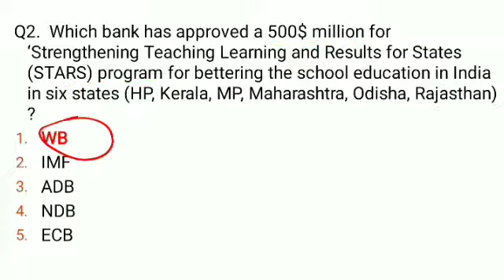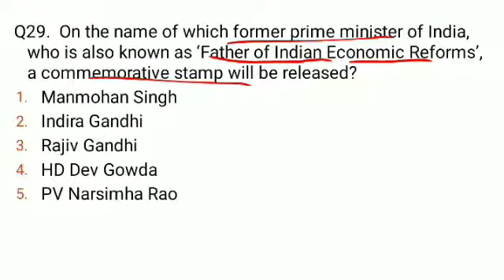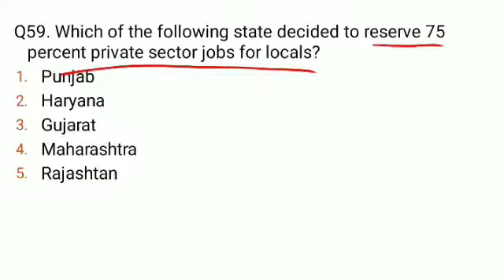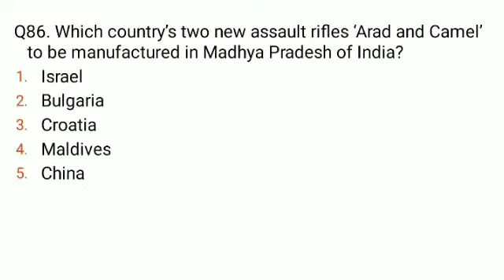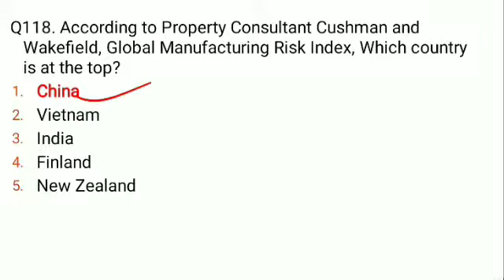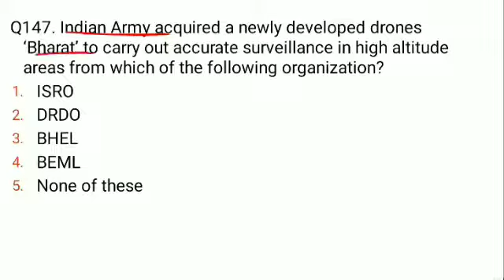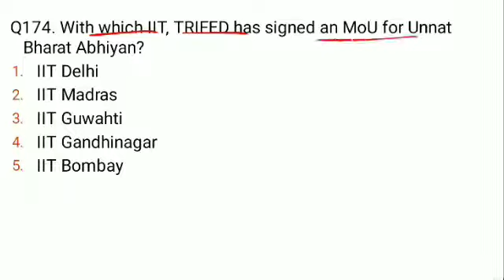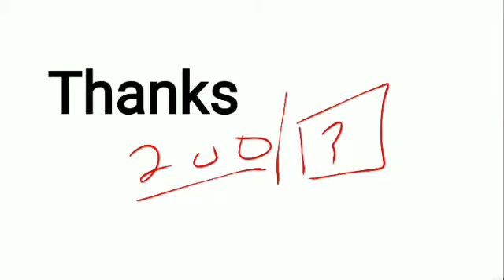LIVE 🔴 11:00 AM BEST 200 MCQ JULY 2020 || CURRENT AFFAIRS|| FOR-PPSC_PCS_PATWARI_PSSSB_POLICE_NTPC